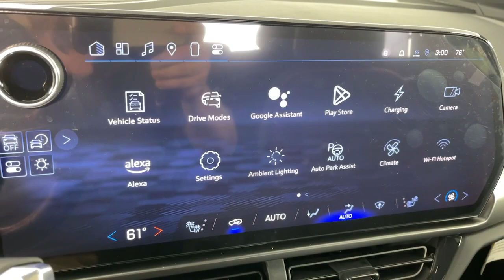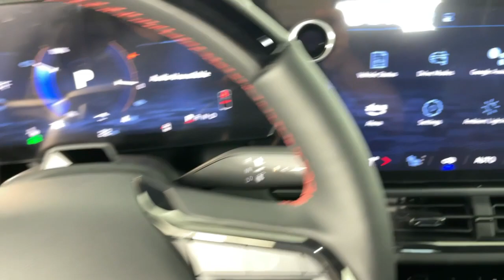2024 Chevrolet Equinox_EV Pasadena, Glendale, Los Angeles, San Gabriel Valley, Monrovia D419567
Black New 2024 Chevrolet Equinox_EV RS available in 721 E. Central Ave., Monrovia, California at Sierra Chevrolet. Servicing the Pasadena, Glendale, Los Angeles, San Gabriel Valley, Monrovia, CA area.

Sierra Chevrolet
721 E Central Ave